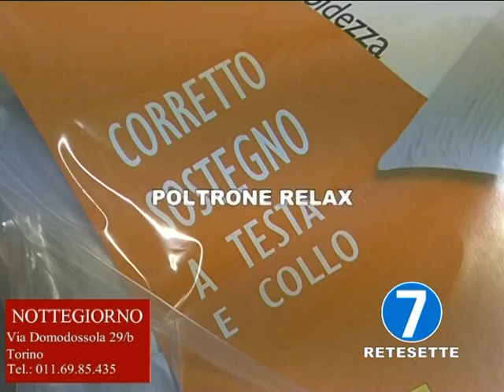Seven Live TV - Concorso 2011 - Marzo 2011 / una puntata dedicata alle band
una puntata del concorso Seven Live TV 2011 - registrata nel mese di Marzo 2011. Direzione artistica Claudia Aguiari / Presentano: Mauro Goia, Stefania Girardi, Carlotta Aisha Castagneris. Riprese, regia, post produzione: staff tecnico di Rete 7/ Teatro 7. Service audio: Danilo Cortese (+ Merlo). Organizzazione globale: Sergio Cerutti - inserimenti pubblicitari e grafiche: Marzia Tugnolo.  Supervisione scenica: Annamaria Panero